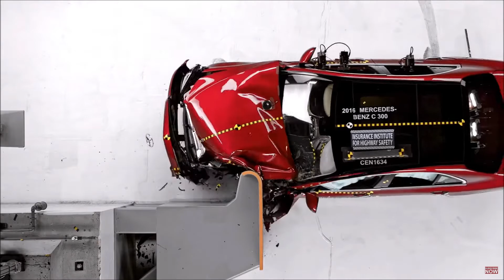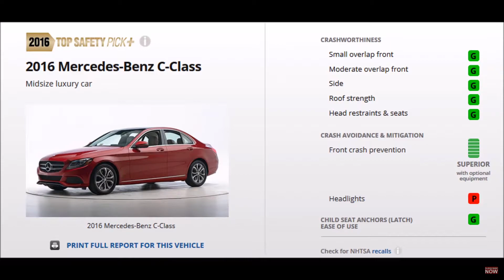2017 BMW 3 Series Vs 2016 MERCEDES C-Class-Crash Test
arkadaşlar 1 abone kaldı patlıtın abone butonunu hadi